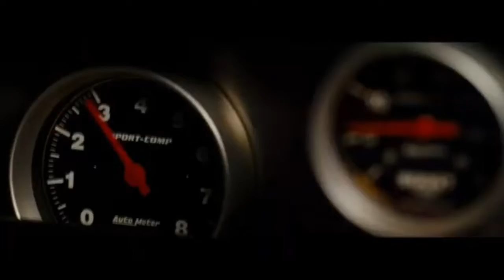Zven - Eyes low